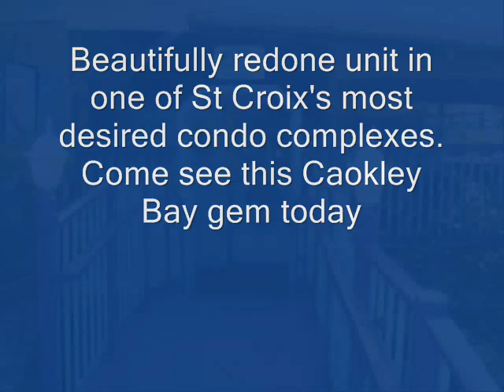top Pick in Coakley Bay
Beautifully redone 3 bedroom 2 bath end unit with views and breezes galore.  Priced to sell. Call today